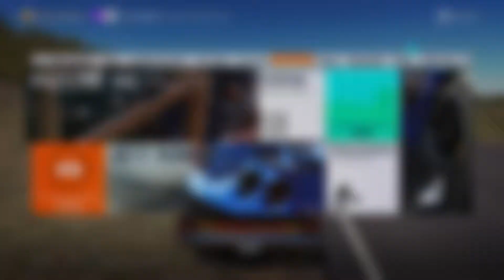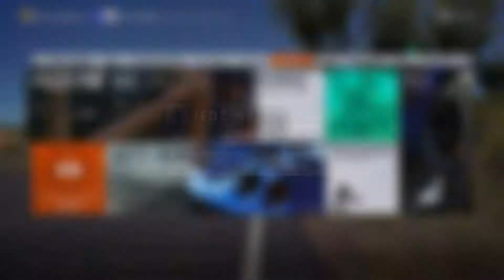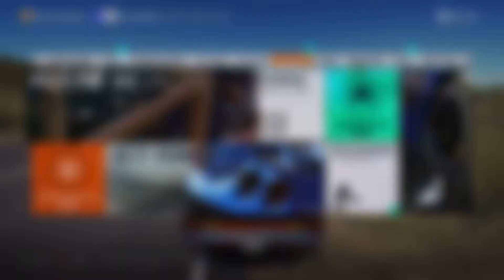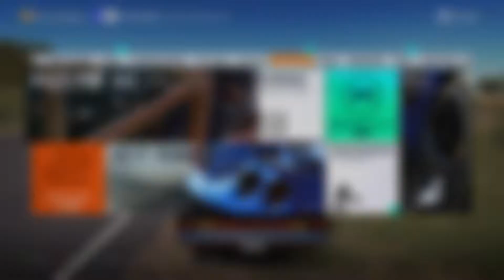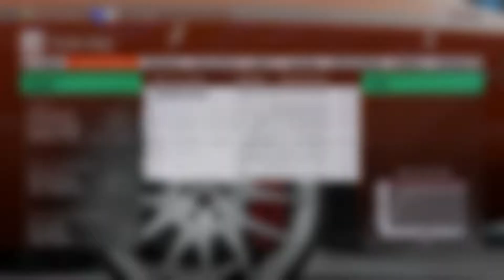Forza Horizon 3 Tuning 1972 Chrysler VH Valiant Charger R/T E49 Top Speed